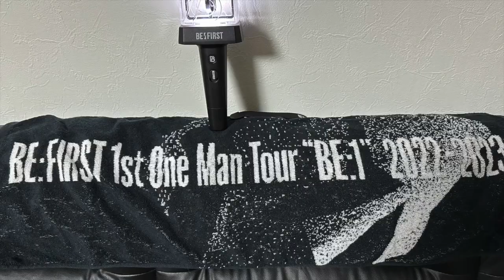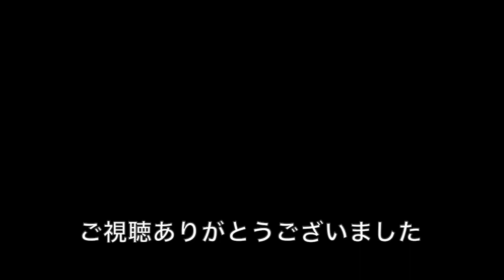【BE:FIRST - Bye-Good-Bye / THE FIRST TAKE reaction】遂にこの時が来た！！！！！！！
BE:FIRST - Bye-Good-Bye / THE FIRST TAKEをボイストレーナーのツル３がreaction（リアクション）している動画です。

BE:FIRST - Bye-Good-Bye / THE FIRST TAKE

Music Video:

 • Music Video

■RULES
白いスタジオに置かれた一本のマイク。
ここでのルールはただ一つ。
一発撮りのパフォーマンスをすること。

A microphone and a white studio.
And 1 rule.
You’ve got 1 TAKE.

■STATEMENT
ありのままの自分を。
ありのままの音楽を。
一度きりにこめる。

ありのままの世界へ。

Your Music.
Your Everything.
All in this one take.

Less Filter, More Music.

Episode 319 welcomes BE:FIRST to THE FIRST TAKE for the first time. This 7-member dance and vocal group is signed under BMSG, a company founded by SKY-HI.
They will perform “Bye-Good-Bye,” the fastest song in the group’s history to amass total streams of 100 million.
Enjoy this one-shot performance where the distinct vocal styles and techniques showcased by each of the 7 members intertwine to create a soulful and exceptional arrangement.

CREDITS
Director/Creative Director: Keisuke Shimizu
Art Director: Yo Kimura
Copywriter: Hiroshi Yamazaki
Director of Photography: Kazuki Nagayama
Technical Coordinator: Shota Hatano
Camera Assistants: Takumi Torii, Ryusei Kitahara, Kento Takasaka, Masaaki Ogasawara
Lighting Director: Naoya Imaoka
Lighting Assistants: Kenta Nagai, Toshiya Ikarashi, Ken Ueda, Kenichi Shimizu
MovieProducer: Shohei Sadohara (TYO drive)
Production Manager: Yusuke Kurashina, Kyosuke Yamaguchi (TYO drive)
Production Assistant: Kai Takaha, Nagisa Taki
Offline Editor: Kentaro Kinoshita
Colorist: Takaku Hiruma
Online Editor: Tomotsugu Mizushima
Bandmaster, Arrange, Keyboard：Hiromu (INIMI)
Bass: Masaaki Saito
Guitar: Kenshin Sugimura
Drums: Lee Yeongkwi
Trombone: Shigetaka Ikemoto (JAZZmmBONE HORNS)
TenorSax: Baba Tomoaki (JAZZmmBONE HORNS)
Trumpet: Masago Yohchi (JAZZmmBONE HORNS)
Stylist: Yuji Yasumoto
Hair: Yuki Oshiro (AVGVST)
Make up: Ayako Chiba,Natsuho Makino (from hiji)